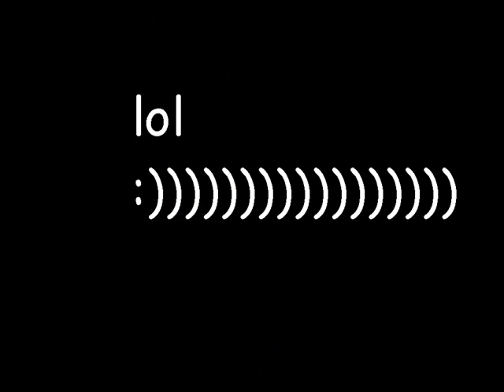Best wrestling costume ever!!!!!!!!